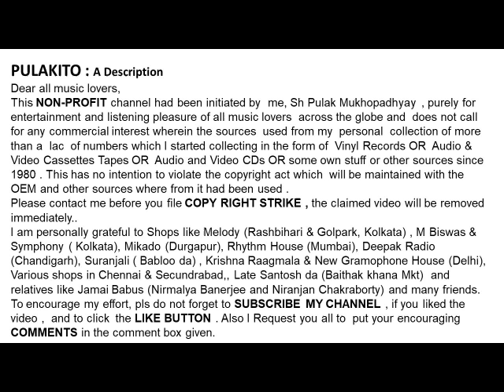কিশোর কুমার-শিং নেই তবু নাম তার(১৯৫৮)-Kishore Kumar-SHING NEI TABU NAAM TAR-Film: Lukochuri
শিং নেই তবু নাম তার(১৯৫৮)
কিশোর কুমার
Kishore Kumar
SHING NEI TABU NAAM TAR(1958)
Lyrics:  Gouriprasanna Majumdar
Film: Lukochuri

Help Please.